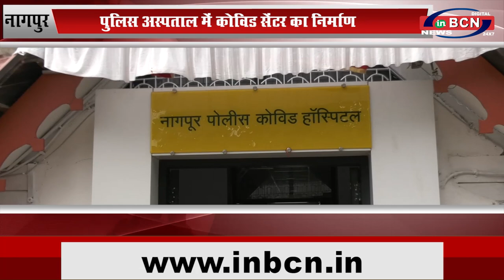पुलिस अस्पताल में कोविड सेंटर का निर्माण...INBCN NEWS